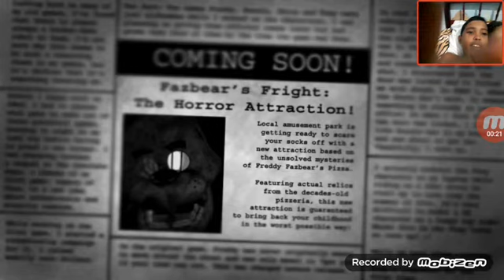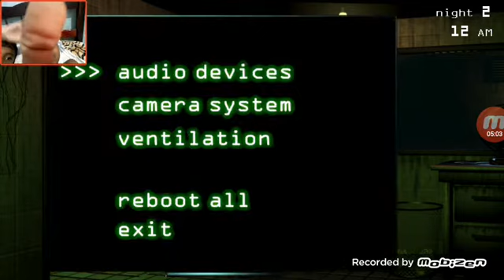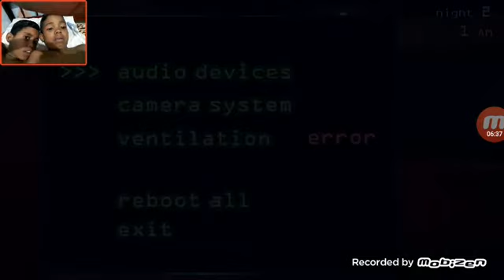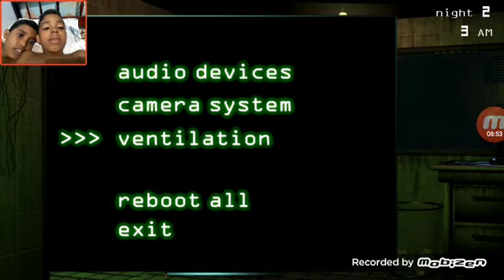Fiquei irritado com o Spring trap ,:(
Five,nihty at freddy